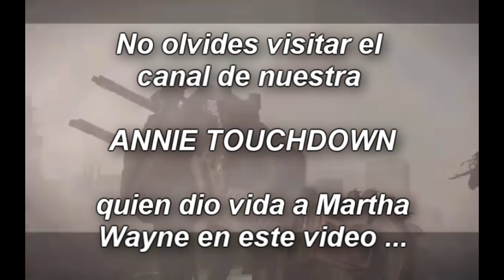¿Que le paso al Caballero oscuro? - Parte 2 - La despedida de Martha El Batsi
Canal de ANNIE TOUCHDOWN denle amor!

Muchos misterios a resuelto el mayor detective del mundo, pero cuantos fueron reales? cuantos fueron mentira? ... con todo en contra ... cuando es que el caballero oscuro pisa el borde de la demencia